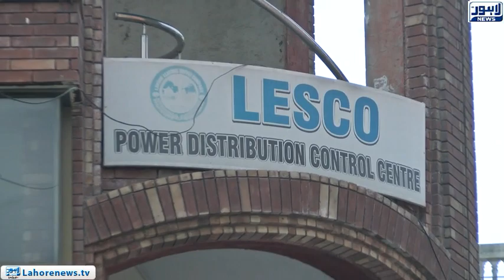LESCO decided to introduce new technologies to detained theft of electricity